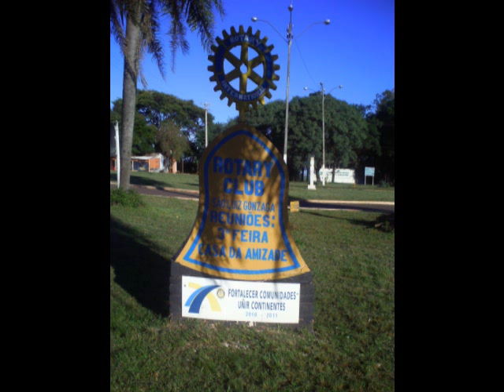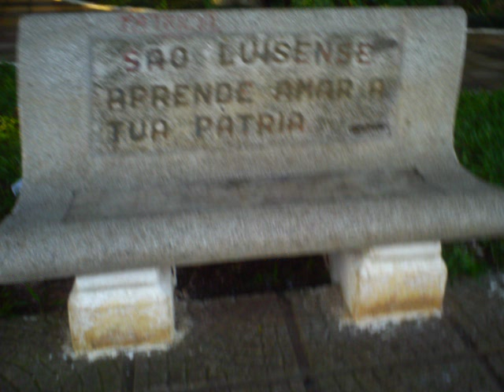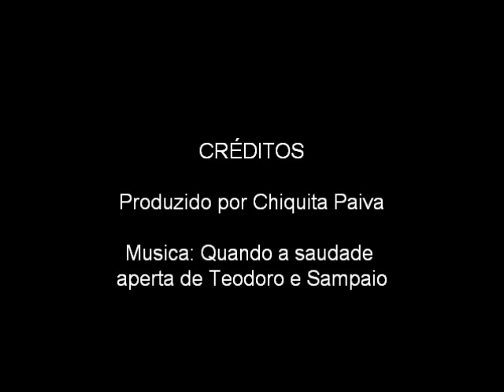São Luis Gonzaga - RS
Registro de lembranças da cidade.